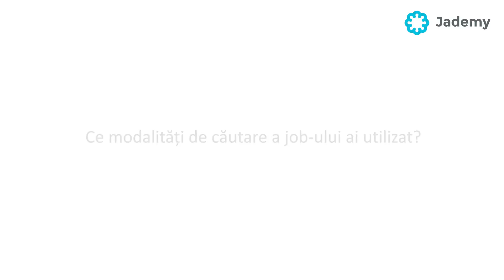Ștefan Dodon (UniCredit) - părerea lui despre Coding Bootcamp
Testiomial Ștefan Dodon, angajat UniCredit

Înainte de a fi student Jademy, Ștefan Dodon a lucrat ca tehnician dentar. Dupa ce a absolvit programul Java Bootcamp cu succes, Ștefan a fost angajat ca Junior Java Developer la una dintre cele mai mari bănci din România - UniCredit.

Acum, din poziția de alumnus Jademy și angajat UniCredit, Ștefan ne împărtășește din experiența sa.